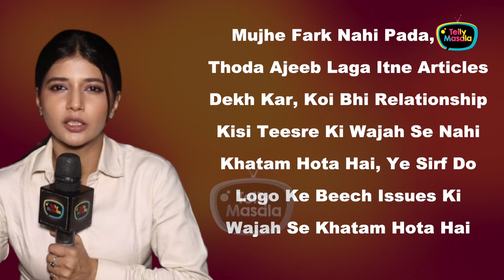Samriddhi Shukla's First Reaction On Being Accused For Farmaan-Juhi's Break Up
Farmaan Haider and Samriddhi Shukla share a great bond, But now Samriddhi is blamed for Farmaan's breakup with his ex-girlfriend Juhi Singh, Here we bring you her first reaction on the same.